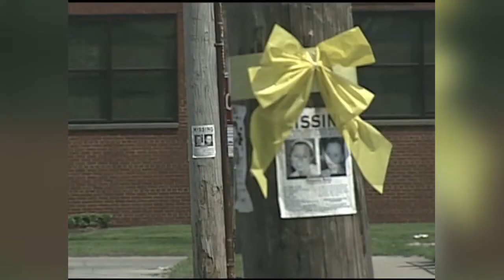Leon Bibb on video released by Cleveland kidnapping victims